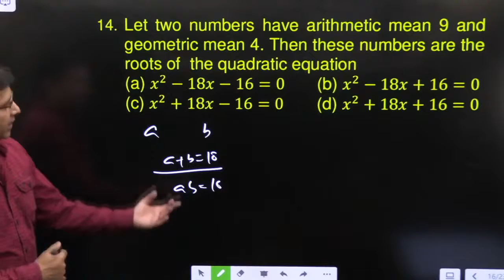Let two numbers have arithmetic mean 9 and geometric mean 4. Then these numbers are the roots of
Let two numbers have arithmetic mean 9 and geometric mean 4. Then these numbers are the roots of  the quadratic equation
(a) x^2-18x-16=0 (b) x^2-18x+16=0

1. Sequences, 2. Series, 3. Arithmetic progressions, 4. The sum of an arithmetic series, 5. Geometric progressions, 6. The sum of a geometric series, 7. Harmonic series HP, 8. The sum of a harmonic series HP,
A.P., G.P., H.P., AP series, GP progressions, HP progressions, The sum of an arithmetic series AP, The sum of a geometric series GP, The sum of a harmonic series HP,
JEE previous year's question's solution, class 11 algebra solutions, class 12 algebra solutions,